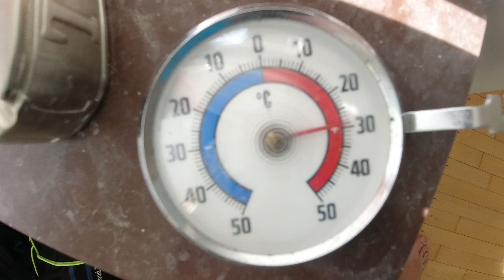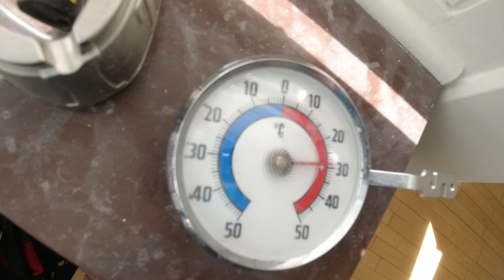MongoTV_7023 - HVAD JEG SER PÅ NETFLIX - Del 20 - Shadow and Bone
DEL 20 - God LØRDAG. Solene den koger ind i min stue og er 30 grader varmt. Jeg er træt og døsig. Jeg har svært ved at samle mig om at se den nye serie. Video er meget mørk, og optaget i mørke omgivelser med fakler, så jeg kan ikke se meget på min skræm tit, fordi solen kogber ind af mine vinduer nu. Jeg cykler afsted til LIDLK efter 6 mere billig cola light til kun 4 kr. stk. og jeg er kommet hjem igen nu. Sidder i bar mave nu, og skriver.